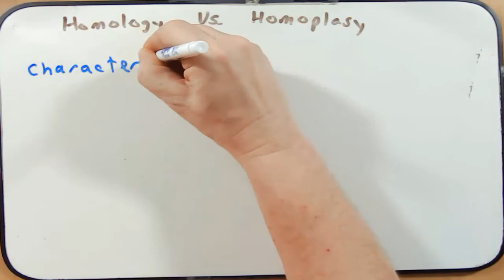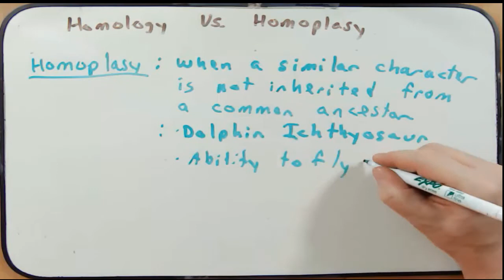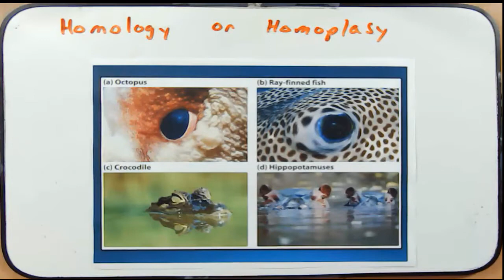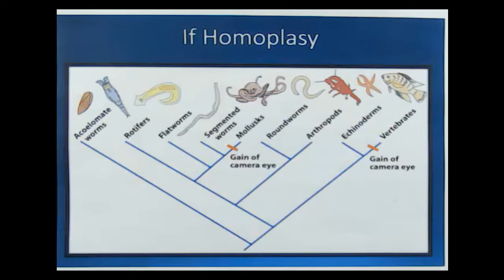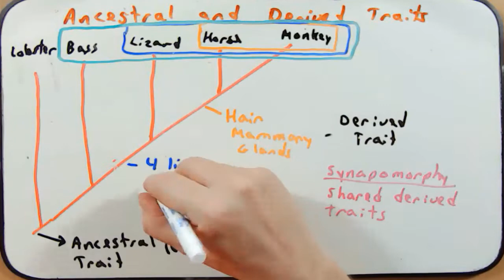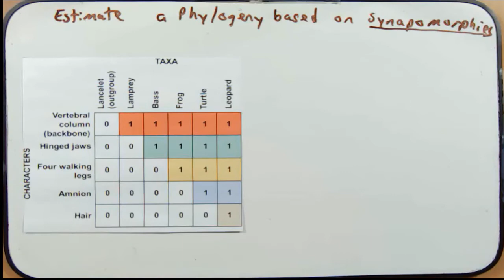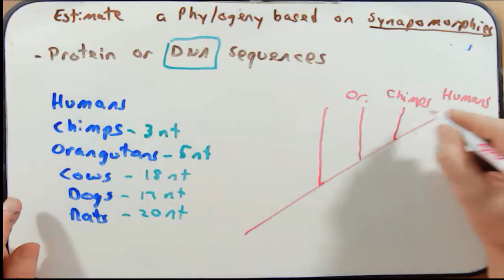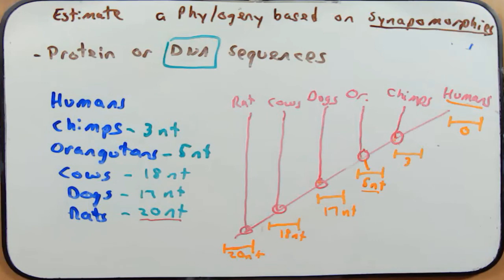BIO 111 Day 16: Estimating Phylogenies